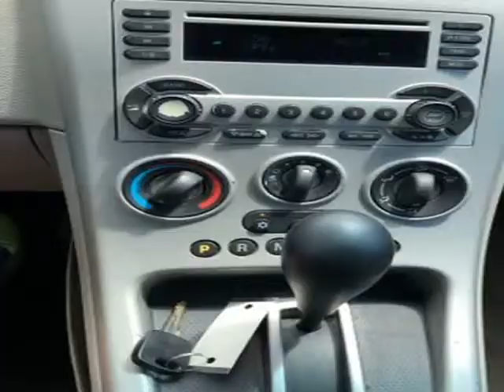2005 Chevrolet Equinox LS Sport Utility 4D (Vancouver, Washington)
Hot Wheels LLC
6919 NE Highway 99
Vancouver